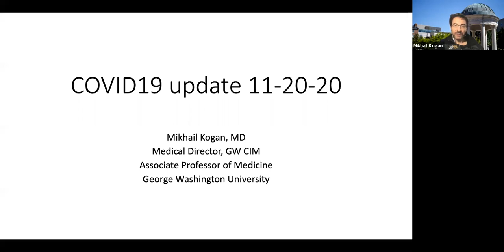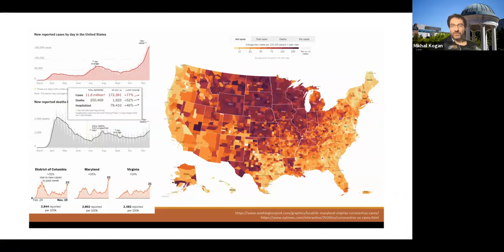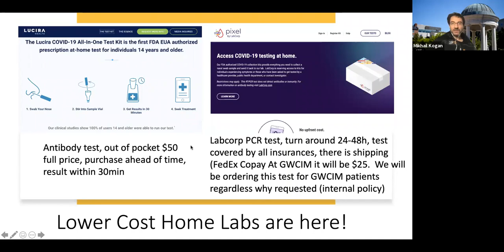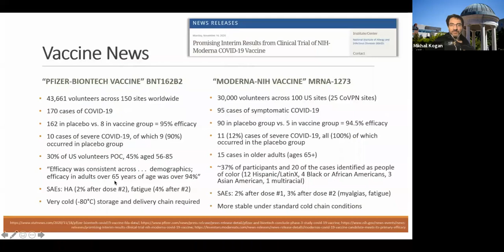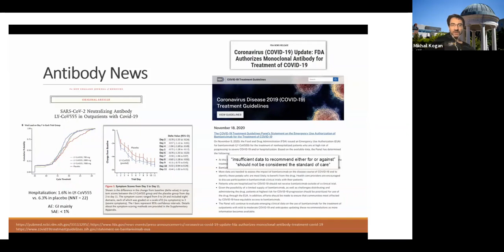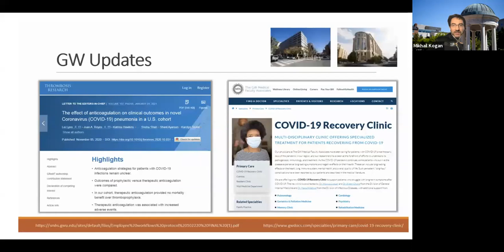A Mindfulness Experience with Dr. Mikhail Kogan & Cynthia Powell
A Mindfulness Experience is a free, weekly, online event organized by the GW Office of Integrative Medicine & Health (OIMH) and AIM Health Institute (AIM).

This week's A Mindfulness Experience facilitators were Mikhail "Misha" Kogan, MD, Founder and Executive Director, AIM Health Institute, and Medical Director, GW Center for Integrative Medicine, and Cynthia Powell MA, Director, Office of Student Professional Enrichment,  Clinical Instructor, GW SMHS, and member of the advisory board of the GWell Center for Healthcare Professionals, and founder of Cynergy Wellness.